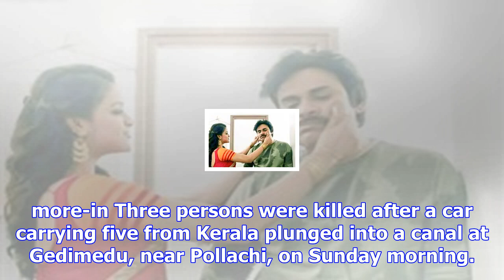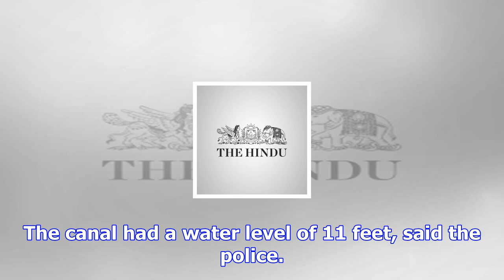Three dead, one missing after car plunges into canal near pollachi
more-in Three persons were killed after a car carrying five from Kerala plunged into a canal at Gedi...